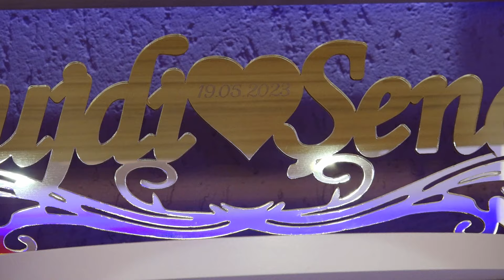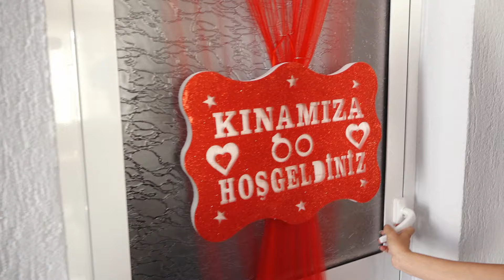Svatbata na Rujdi & Senay Sashevo 19.07.2024 godina 20.07.2024 godina 1 CAST